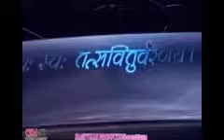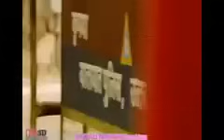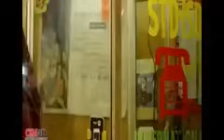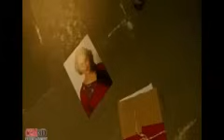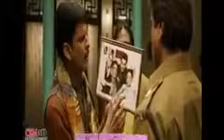DJ AFRO NEW KIHINDI MOVIE | TEVAR 4 | SUBSCRIBE